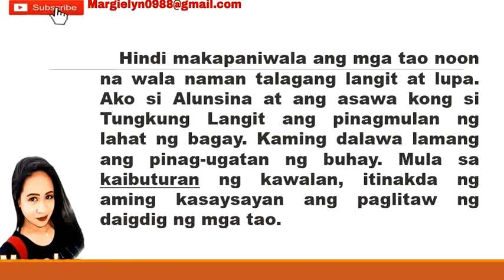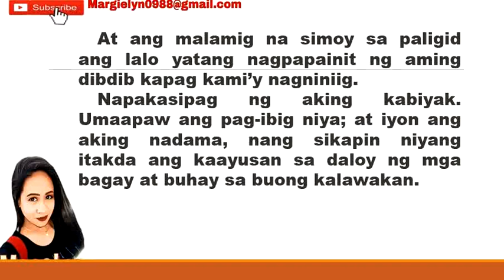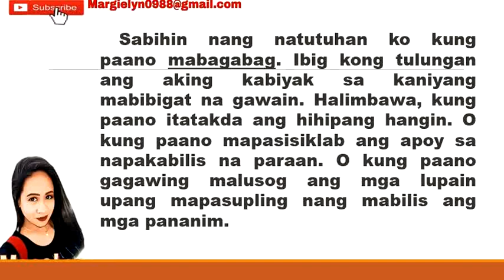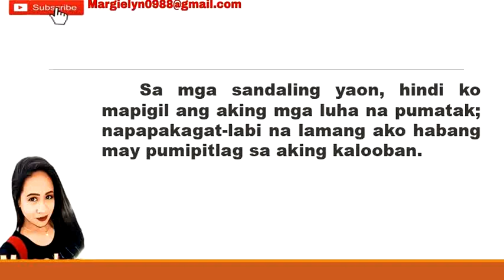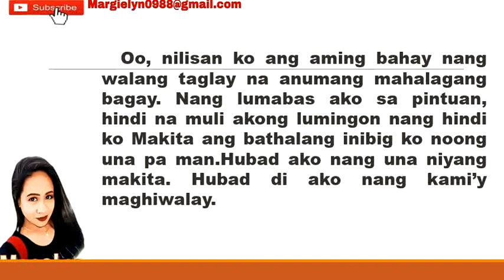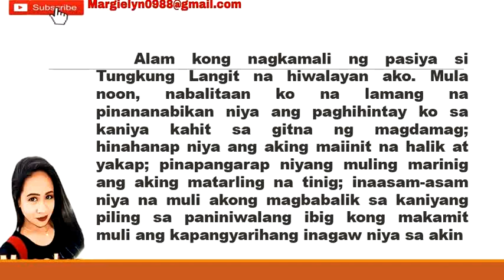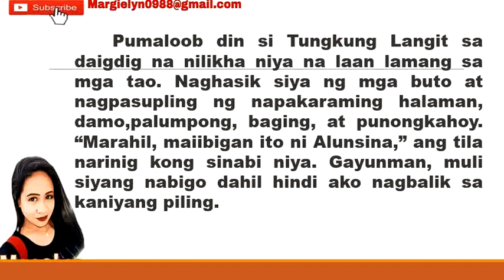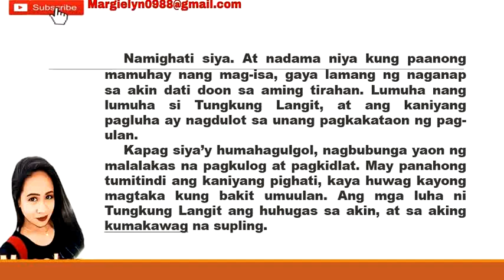Aralin 6 Alamat ni tungkong langit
Ika- anim na Aralin sa Ika-pitong Baitang unang Markahan